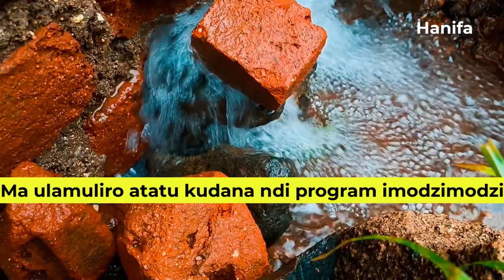Zifukwa zimene zinathetsa Tikuferanji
NDALE ZINATHETSA TIKUFERANJI?
   Ma ulamuliro atatu kudana ndi program imodzimodzi
Mu chaka cha 2002, bungwe la Adventist and Development Relief Agency (ADRA) linayambitsa program ya sewero lotchedwa Tikuferanji lomwe limkawulutsidwa pa wailesi ya MBC. Cholinga cha program yo kunali kuphunzitsa anthu njira zopewera matenda a HIV/AIDS, za maufulu komanso za chakudya chokwanira ndi umoyo wabwino. Patadutsa zaka zochepa program ija inayambanso kumawoneka pa kanema wa MBC ndipo anthu ambiri mdziko muno amkayikonda kwambiri kamba kakuti amasangalatsidwa ndi nkhani zomwe zimakambidwa mu sewerolo. Lachinayi lililonse madzulo nthawi ikakwana 7:30,makomo amene ali ndi wayilesi zakanema amakhala akukonzekera kuwonera ndikusangalatsidwa ndi seweroli lomwe mwa asangalatsi ena anali Manganya, Mayi a Sikono, a Zakaria, Nginde, Mlaka Maliro, Winiko, Azakhali, a Nanyoni, Mlelemba ndi ena ambiri omwe amayigwiradi ntchito yawo yosangalatsa anthu mdziko muno kudzera mu zisudzo.